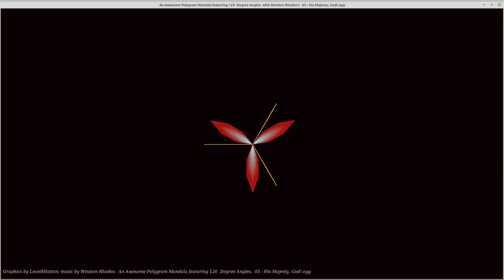Awesome_Mandala at 120 Degrees with music by Winston Rhodes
These mandalas are examples of some graphic designs that can be created using Python Turtle.

While mandalas are generally used for meditation and therapy, they are inherently demonstrations of mathematics and physics too.

These mandalas consist of iterations of given sequences of angles, lines, colors generated by the Python Turtle code.